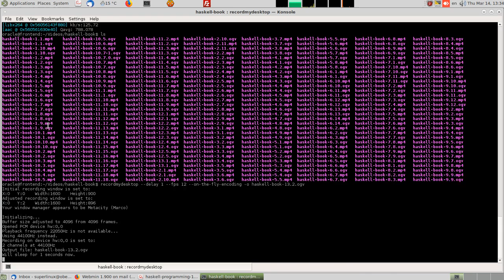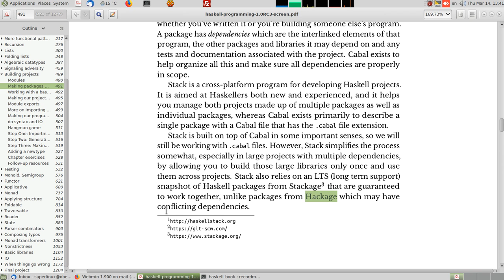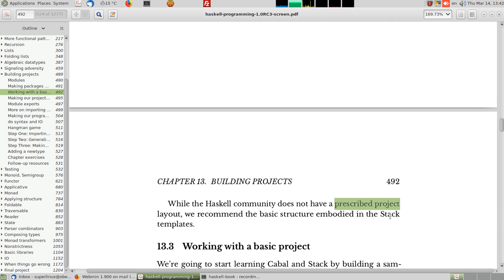13.2- دورة دروس في لغة هاسكل. صناعة حزم باستعمال stack .